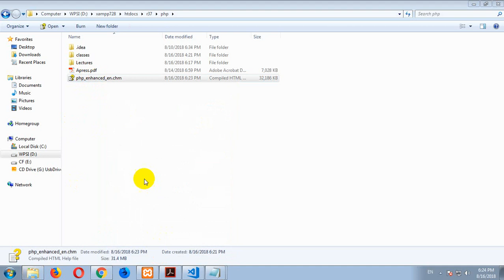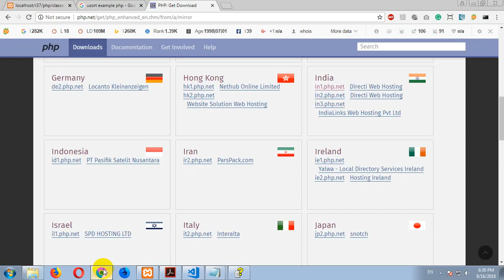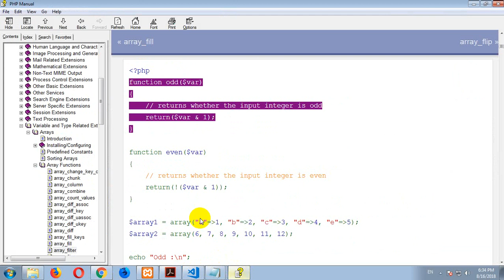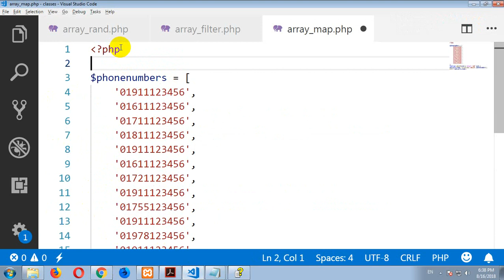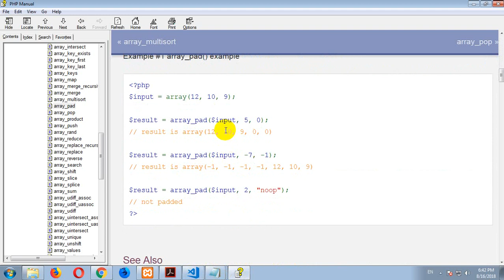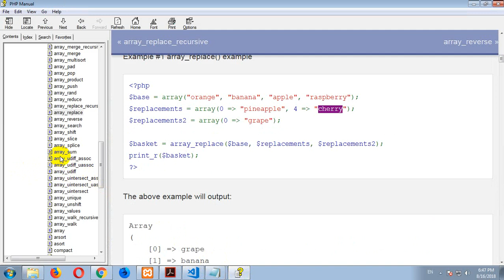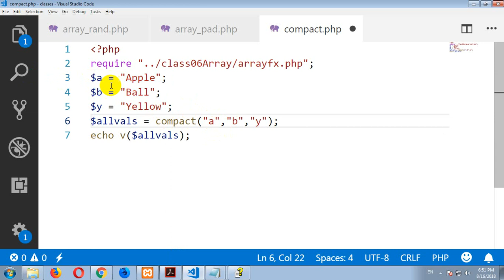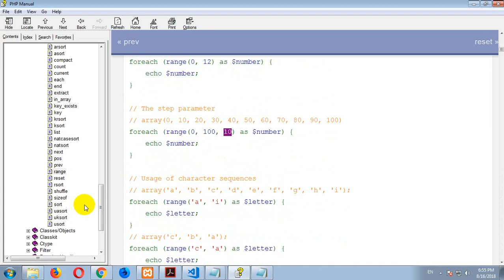18 more new array functions